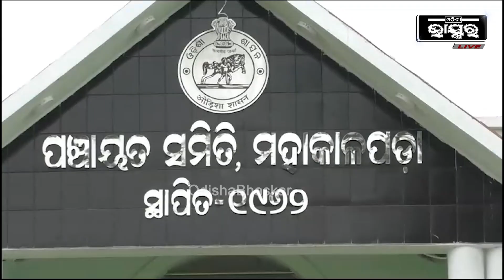ପାଣି ଭିତରେ ଲୁଚି ବସି ସମସ୍ତଙ୍କ ଉପରେ ରଖିଛି ନଜର...ଅପେକ୍ଷା କରିଛି ମୌକାକୁ...ଧରିଲେ ଆଉ ଛାଡିବନି